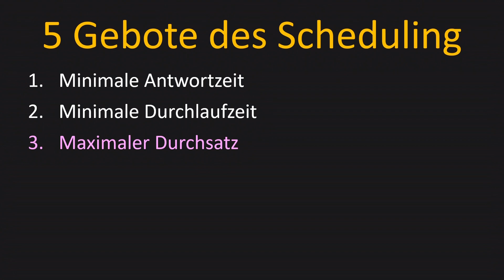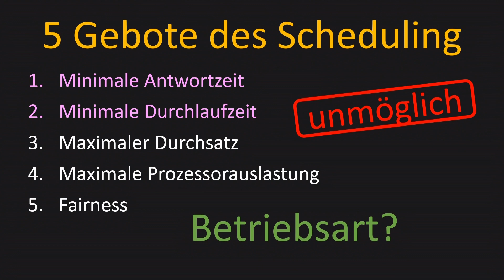5 Gebote des Scheduling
Inhalt 📚
Scheduling ist nötig, um im Mehrprogrammbetrieb verschiedene Prozesse (scheinbar) parallel ausführen zu können. Dabei gibt es verschiedene Eigenschaften, die ein optimales Scheduling-Verfahren möglichst gut erfüllen sollte. In diesem Video erkläre ich dir die Qualitätsmerkmale, nach denen Scheduling-Verfahren optimiert werden.

- Einführung: 0:00
- Minimale Antwortzeit: 0:10
- Minimale Durchlaufzeit: 0:22
- Maximaler Durchsatz: 0:28
- Maximale Prozessorauslastung: 0:34
- Fairness: 0:52
- Gibt es ein optimales Scheduling-Verfahren? 1:01
- Wie wählt man ein passendes Scheduling-Verfahren aus? 1:20
- ENDE: 1:41